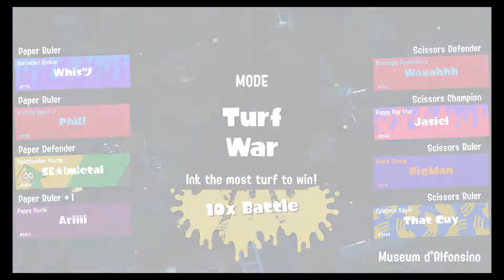Splatoon 3 - Splatfest World Premiere: Rock vs. Paper vs. Scissors - 1st Half Pro Battles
Well, folks, the Splatoon 3 Direct gave us a world premiere pre-launch Splatfest just like Splatoon 2 did, and this weekend it's going down once again! Splatoon 3 introduces new three-way Splatfests, with the first one being which one is the best option in the famous game of Rock, Paper, Scissors! I ultimately settled on Team Paper since that's the team my friends are joining.

It was a mixed bag for the first half, but I did manage four 10x wins, so I'm happy about that. But the second half was where things got spicy! I went on a 9-win streak in Tricolor Battles, followed by a 13-win streak before my next match got interrupted by a disconnect.